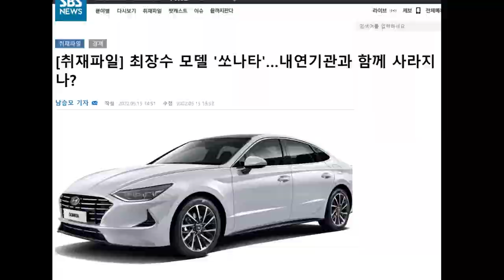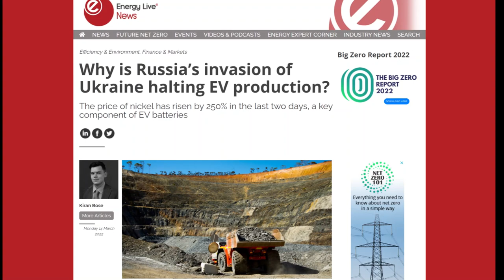Meet The New Korean Land Rover Defender! The All-New 2024 Hyundai Santa Fe Will Surprise You!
Santa Fe SUV is one of the longest-living Hyundai models and has been a perennial sales leader for the Korean company.  However, the popular family SUV has been struggling a bit of late due to the questionable facelift. The onslaught of new competition has led to a question of whether or not there will even be another generation of Santa Fe, as the Hyundai Motor Group as a whole is preparing to go full electric within a decade.  However, just discovered is a brand-new internal combustion engine SUV that’s reported to be the next Santa Fe, which appears to be a breath of fresh air and a departure from the usual electric varieties that are receiving the spotlight recently.  And our initial impression is that the next Santa Fe could be yet another game changer, from a prolific Korean automaker that seems like it can do no wrong these days.

In this episode, we will find out how Hyundai will attempt to turn things around for its prized family SUV nameplate and place it on the top of the sales chart.

0:00 Intro
0:16 Introduction
1:27 History
3:06 The legacy continues
3:29 The discovery
4:09 The Galloper tribute

3. Please join our forum to share your passion for Korean cars

4. Join our news website to get the fastest Korean car articles

Shout out to the following channel for the beautiful renderings and footage:
@NYMammoth Santa Fe Rendering
Santa Fe Rendering:
@hitekroenglish5407 Galloper Heritage Rendering
@shorts_car Santa Fe Spy Photo
@bbungTV Santa Fe Spy Photo

Thank you for tuning in!  Your Like and Subscriptions will very much be appreciated!

22_Crossing Fields - Civet Cat
ES_Day and Night - Yesable